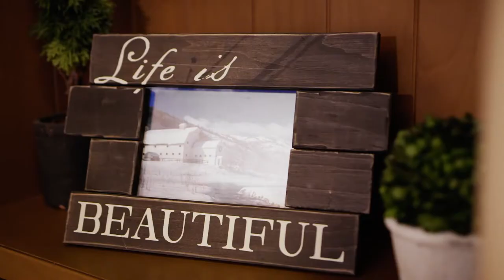Summer at The Chateaux Deer Valley